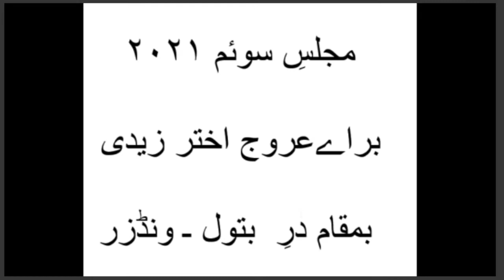Majlis-e-Soyam | Syed Urooj Akhtar Zaidi s/o Syed Akhtar Raza Zaidi Marhoom -- Dar-e-Batool, Windsor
Bhayyaji (Syed Urooj Akhtar Zaidi) died in his sleep at his home in Windsor, Ontario, Canada on March 8th, 2021

This Majlis was organized by Dar-e-Batool, Windsor, Canada -- Mohsin and Jherna -- We are Thankful for their coordination.